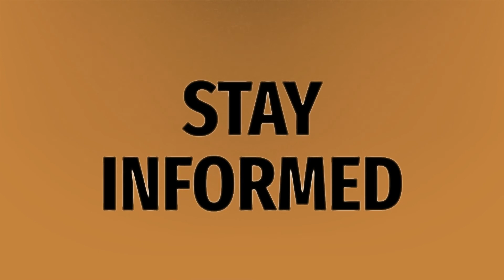Why am I bleeding again after my period?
Brown Discharge • Why am I bleeding again after my period?